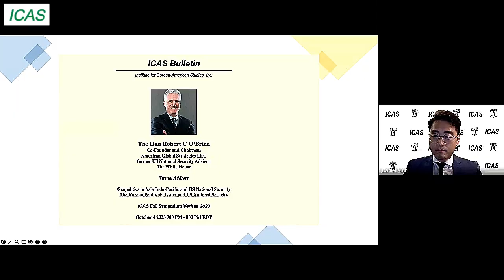ICAS Fall Symposium Veritas 2023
The Hon Robert C O'Brien
Co-Founder and Chairman
American Global Strategies LLC
27th US National Security Advisor

Produced by ASD